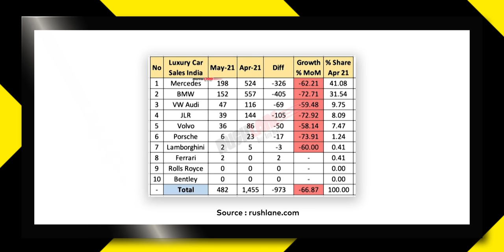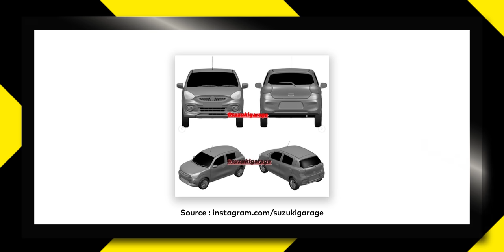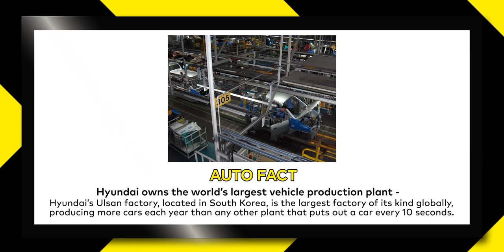Great News For EVs, Hyundai Alcazar Mileage,Hero Glamour Xtec Coming,2021 BMW S1000R Launched-TAN60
Doston lekar aa gaye hain aap ke liye automobiles world ke latest and greatest news. To ye video aap ant tak jaroor dekhna na aur video ko like aur share karna na bhoole.

Highlights
00:00 Electric Two-Wheeler Now More Affordable
01:32 Mercedes Benz Leads Luxury Car Sales In May 2021
02:11 2021 Mercedes Benz S Class India launch On June 17
02:45 KTM World Adventure Week Announced
03:25 New Maruti Celerio Final Design Leaked
04:06 Force Gurkha SUV Coming Soon
04:47 Hyundai Alcazar Mileage Figures Revealed
05:38 2021 BMW S1000R Launched In India
06:09 Hero Glamour Xtec Details Leaked